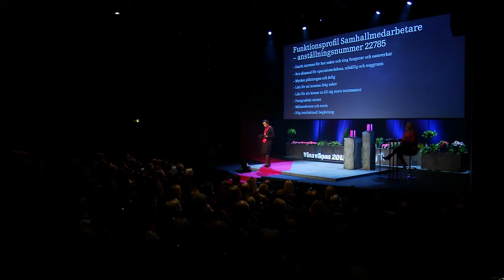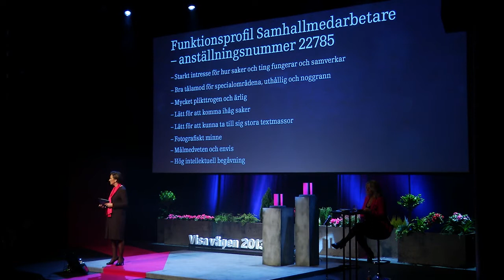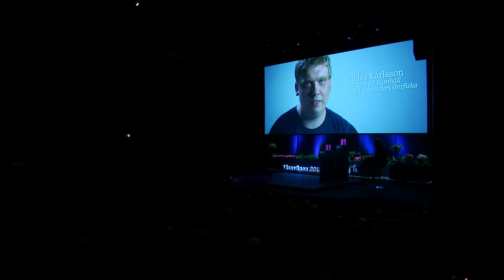Så var Visa vägen 2013 - sammandrag